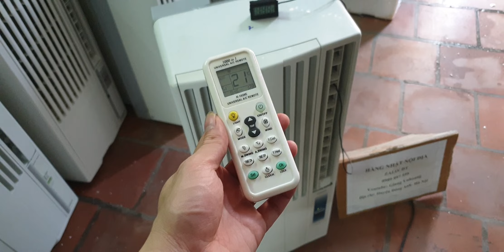#0989897559- Nóng quá rồi các bác sắm máy lạnh đi ạ